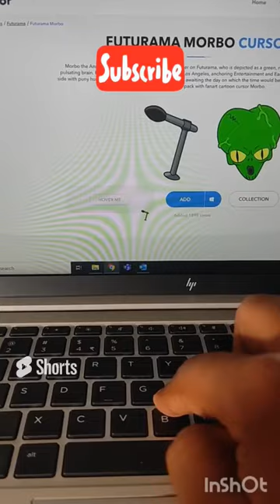HP Elitebook Pointing Stick